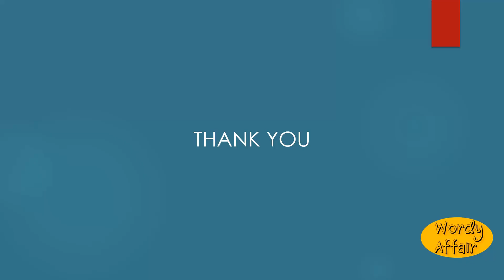Obequitate Meaning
To ride about.

In this video, you will learn "Obequitate" Meaning and pronunciation in English.

Wordy Affair